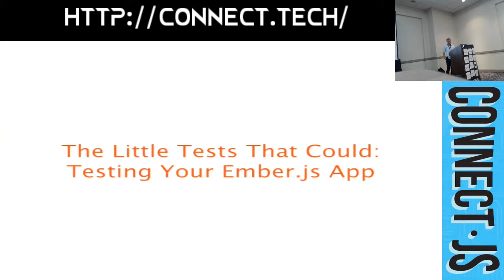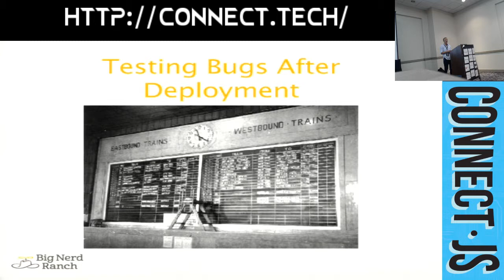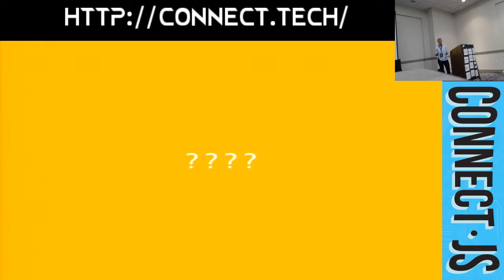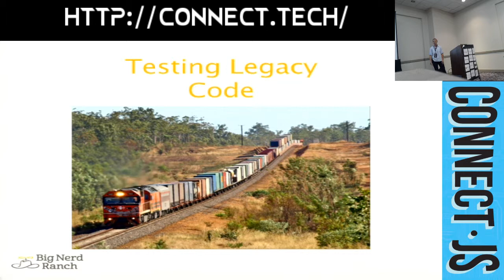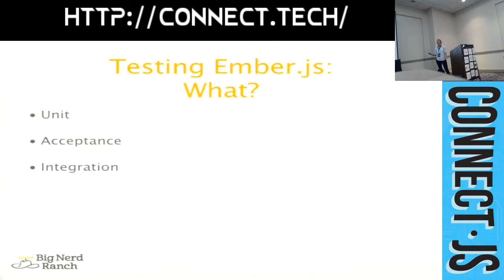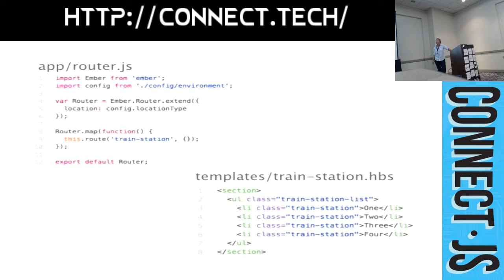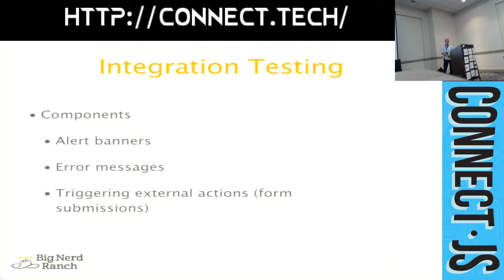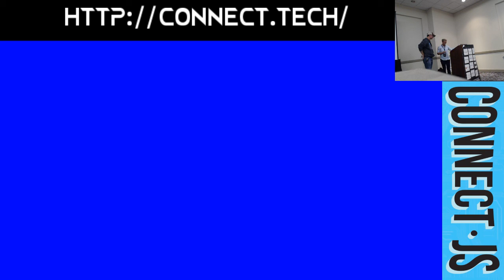Connect.JS 2015: The Little Tests That Could: Testing Your Ember.js App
You know you should write tests, but do you?
Testing your client side code is more important (and more complex) than ever. This session will discuss why you should test your code and what your test suite should include. Using an Ember.js application, we will also cover best practices, tips for how to implement testing using a TDD approach, and lessons we have learned along the way.

by  Kelly Senna

Web developer at Big Nerd Ranch